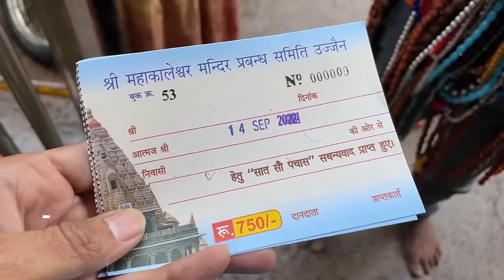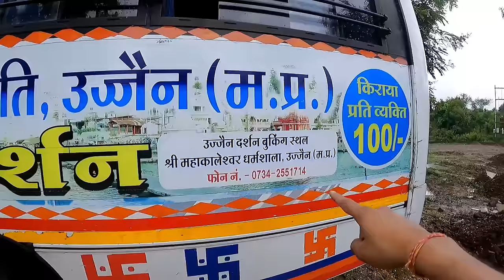Ujjain Tourist Places | Mahakaleshwar Ujjain | Ujjain Tour Budget | Ujjain Travel Guide | MP Tourism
Ujjain is situated in Madhya Pradesh and Ujjain is famous for Mahakaleshwar Temple which is one of the jyotirlinga. Ujjain is also famous for kumbh, mangalnath temple and many things related to hindu religion. This video gives you complete virtual picture of ujjain and you will know entire tour budget of ujjain. After watching this video you can easily plan for ujjain trip.

Ujjain madhya pradesh ka ek chota shehar hai aur mahakaleshwar mandir ke lie prasiddha hai jo ki 12 jyotirlingo me se ek jyotirlinga hai lekin ujjain me kumbh mela bhi lgta hai aur yaha par kai saare mandir hai jinke darshan ki alag alag manyata hai aur bhakt har din yaha kafi sankhya me aate hai. Is video me aapko ujjain ke mahakal darshan aur kai saare mandiro ki jankari milegi jis se aap asani se yaha ghumne ka plan bana skte hai.

To Do Darshan Poojan Contact Pandit Jai Prakash Jee-

To Do Local Tour by Bus Contact-